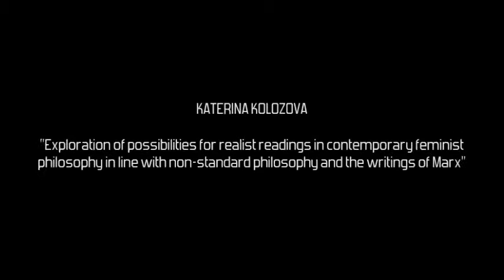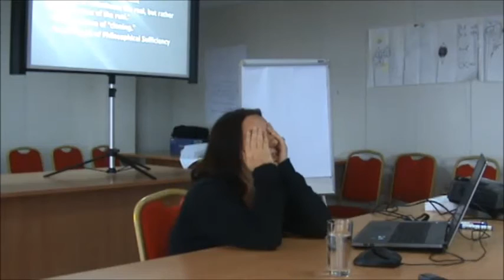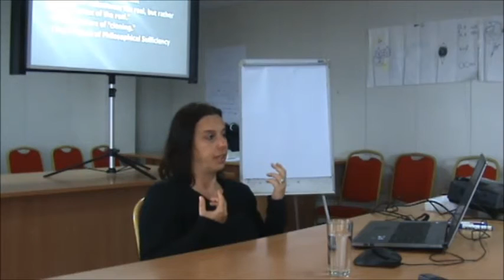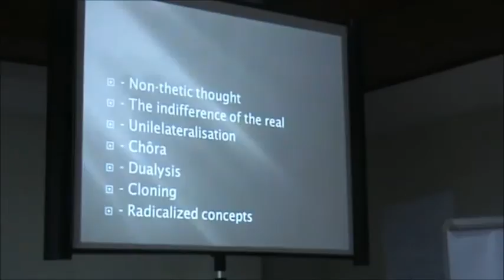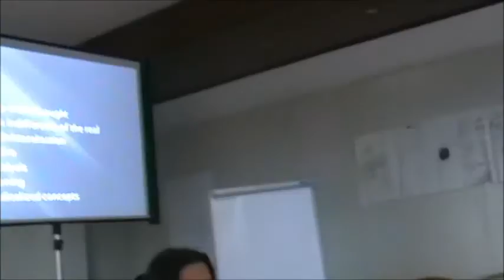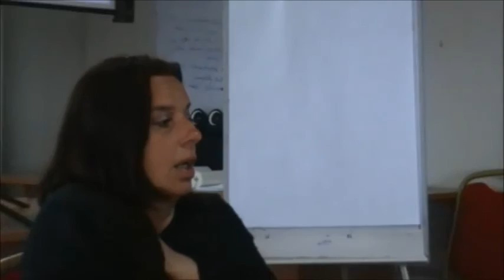KATERINA KOLOZOVA (Part 1) / "New Forms of Realism in Contemporary Philosophy"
"Exploration of possibilities for realist readings in contemporary feminist philosophy in line with non-standard philosophy and the writings of Marx" - Katerina Kolozova

Video from the lecture by Katerina Kolozova titled "Exploration of possibilities for realist readings in contemporary feminist philosophy in line with non-standard philosophy and the writings of Marx" held in the frames of the 2015 Summer School "New Forms of Realism in Contemporary Philosophy".

The Summer school was held from June 26th till July 3th 2015 in Ohrid, Macedonia.

NEW FORMS OF REALISM IN CONTEMPORARY PHILOSOPHY
The "New Forms of Realism in Contemporary Philosophy" summer school in Ohrid was focus on the recent trends of realism in contemporary philosophy which has been labeled often erroneously under a single and vague category such as "speculative realism" or "new materialism" etc. Unpacking such generalizations and aiming at specific authors who have generated distinct strands of thought that nonetheless constitute what we have vaguely termed "new realisms in philosophy".